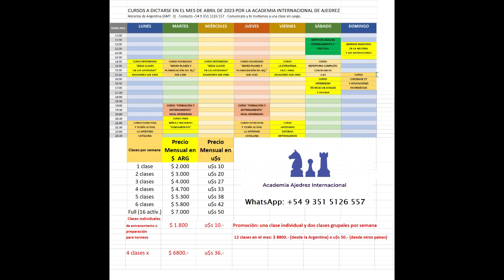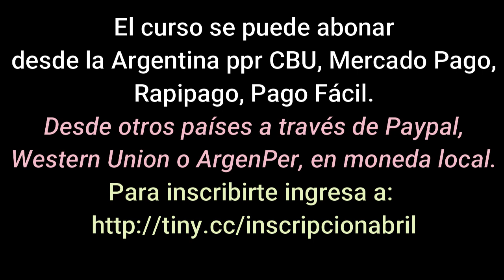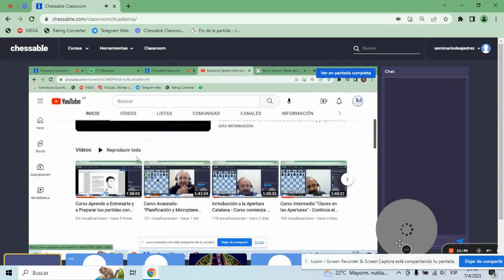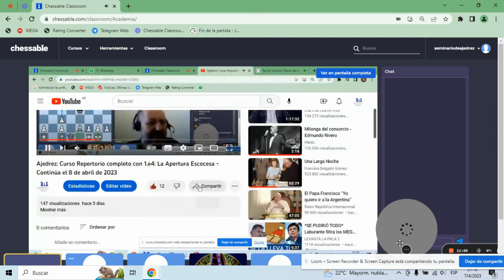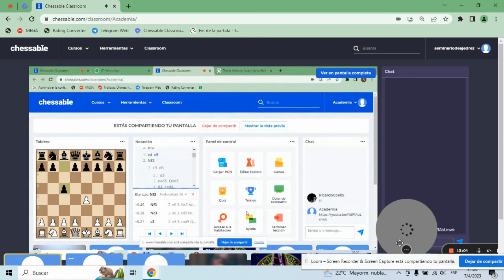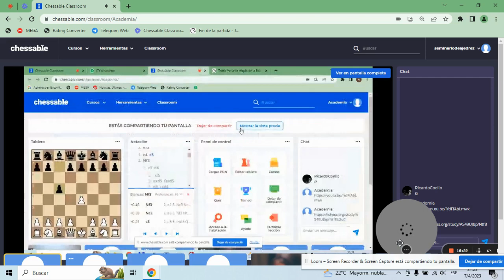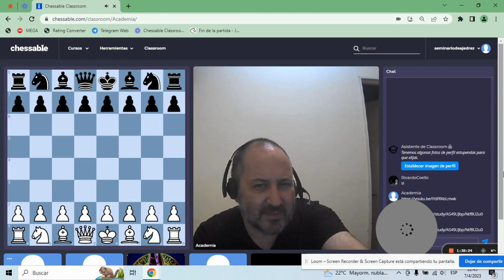Curso de AntiSicilianas - La Variante Alapin con ambos colores - Curso comienza el 14.04.23